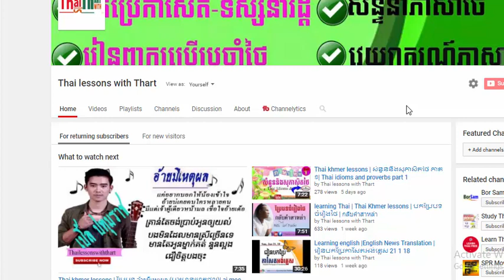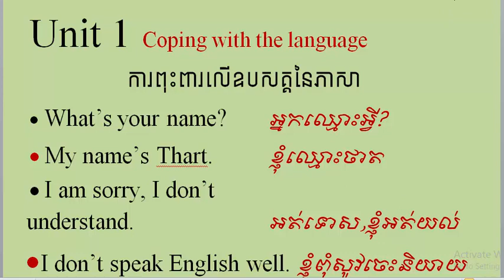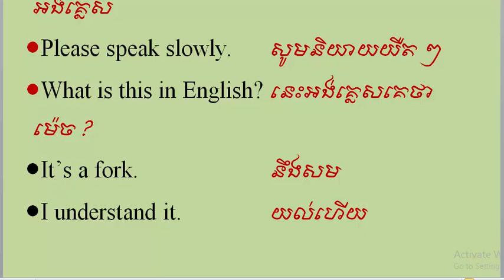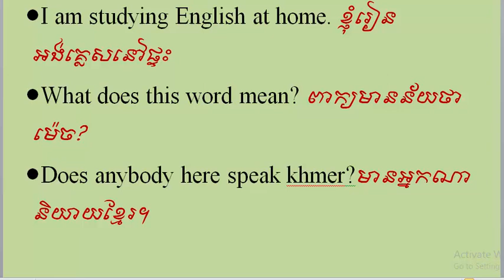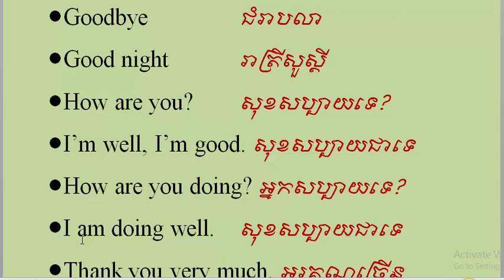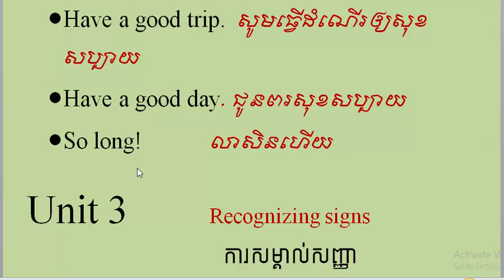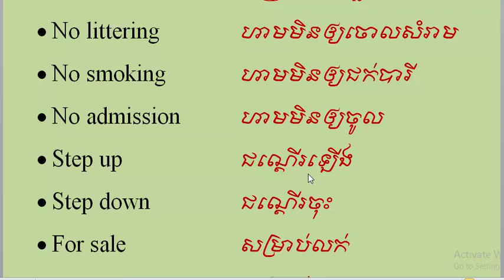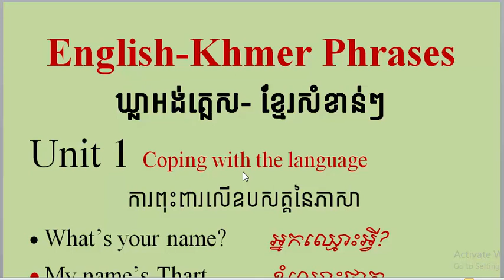learning English | English khmer phrases​ Part 1 | រៀនឃ្លាអង់គ្លេស ខ្មែរ​សំខាន់ៗ ភាគ១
សូមស្វាគមន៍មកកាន់ឆែនណែលរៀនភាសាថៃ
Welcome to Thai Lessons with Thart
Thai lessons lessons with Thart ជា Channel រៀនភាសាថៃនិងអង់គ្លេសគ្រប់កំរិត
សូមអរគុណ
Thai lessons with Thart is a type of channel teaching Thai and English from the very basic to the advanced levels.
Thanks.